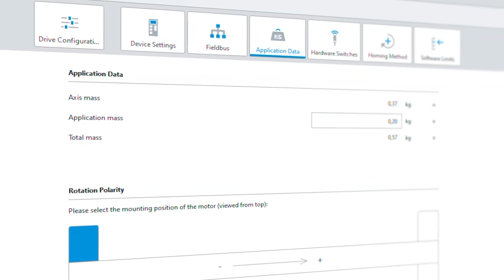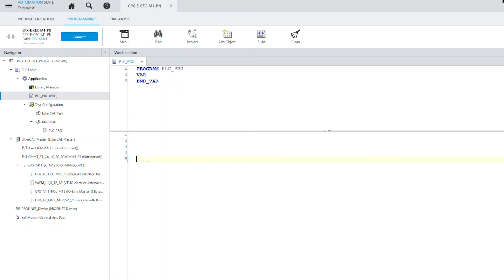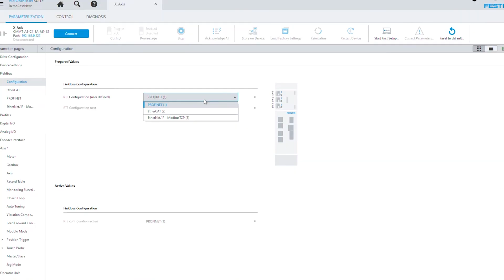Festo Automation Suite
Find out how to commission your complete drive package consisting of servo drive controllers, mechanics, controllers as well as remote IO devices and linked valve terminals extremely easily and super fast in just a few steps using the Festo Automation Suite commissioning software.